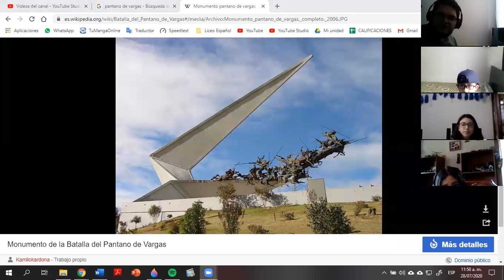Batalla del Puente de Boyacá